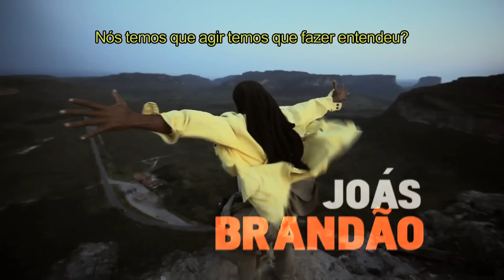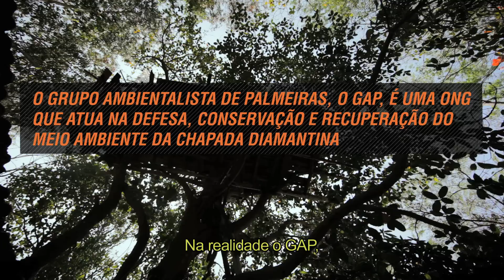Trip Transformadores 2012 - Joás Brandão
Não há quem não o conheça nas cidades que circundam o Parque Nacional da Chapada Diamantina. Joás Brandão, 43 anos, três casamentos, quatro filhos, é uma lenda vida, alimentada, de um lado, pelo jeito de maluco, um sujeito que por anos só andava descalço pela mata, raramente corta o cabelo e é capaz de gestos impulsivos para defender o que acredita. De outro lado, o mito se mantém vivo por sua entrega quase total à paisagem exuberante do lugar e pelo resultado efetivo que alcançou, a partir de nada mais que um amor profundo pelo ambiente. Se hoje a Chapada Diamantina reúne incontáveis grupos de voluntários altamente organizados para monitorar e combater os incêndios, isso se deve a Joás. Já nos anos 80, quando cerrado era "mato" e floresta era promessa de carvão, Joás decidiu, em um impulso, combater as chamas que destruíam as paisagens para dar lugar a plantações e pastos. O parque nacional nem existia. Aos poucos, reuniu outras lideranças e com elas criou o Grupo Ambientalista de Palmeiras (GAP), que ampliou o escopo de ação e hoje leva coleta de lixo aonde as prefeituras não chegam e planta mudas para recuperar áreas degradadas. Seu exemplo fez nascer no local um espírito de luta pelo entorno, um sentimento de que é possível mudar o estado das coisas.